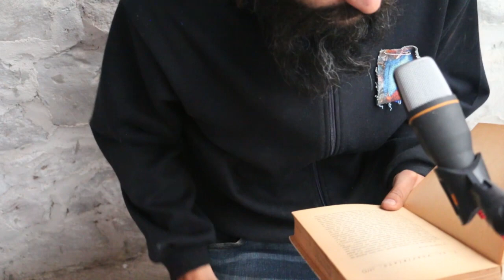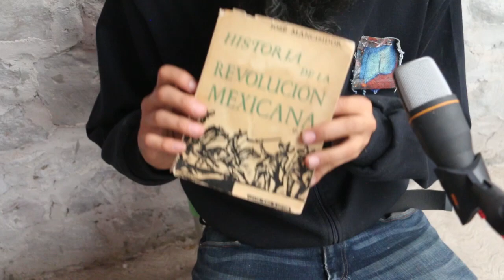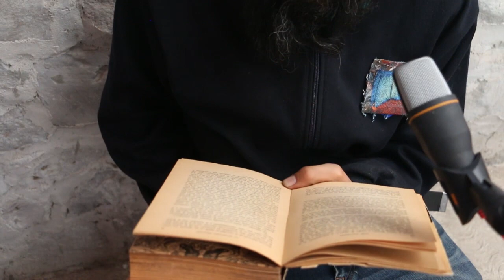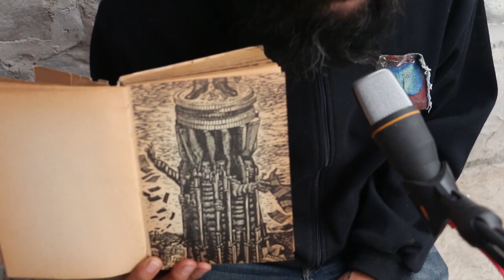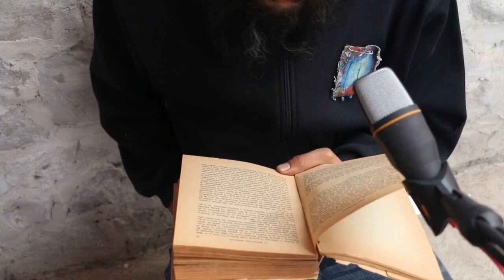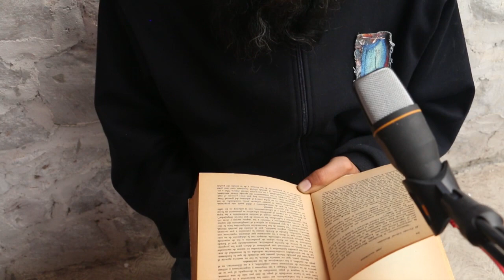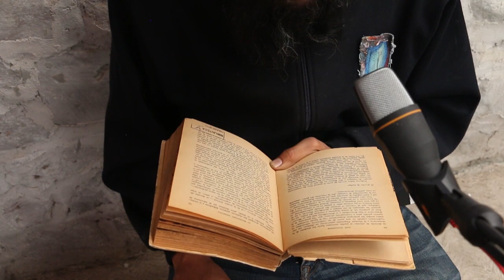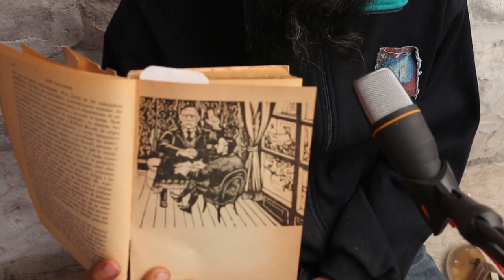LECTURA EN VOZ ALTA - HISTORIA DE LA REVOLUCION MEXICANA - JOSÉ MANCISIDOR - EDICION-AUDIOLIBRO - 2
Por que el que no conocé su historia, está condenado a repetirla... les dejo aquí la parte dos  de la historia de la revolución Mexicana, por José Mancisidor.

COMENTEN
COMPARTAN

siguiente...